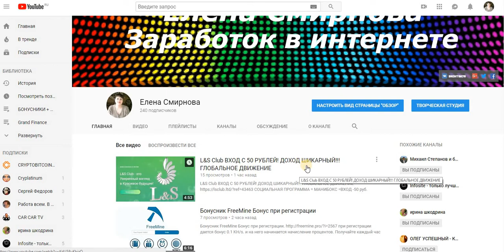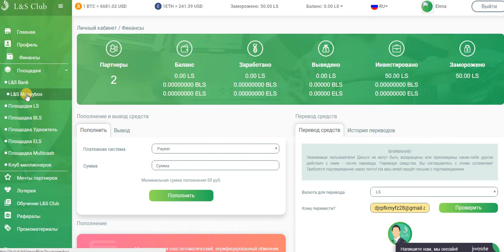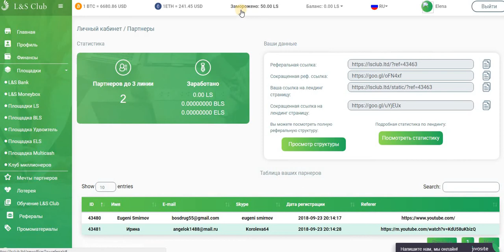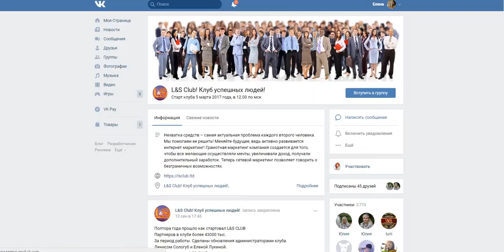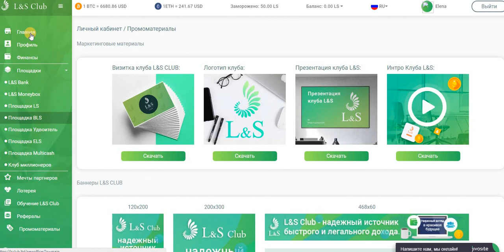L&S Club ВХОД 50 РУБЛЕЙ! только стартовал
СОЦИАЛЬНАЯ ПРОГРАММА = МАНИБОКС =ВХОД -50 руб.
(ВОЗМОЖНОСТЬ ДЛЯ СТАБИЛЬНОГО ЗАРАБОТКА
ДЛЯ ВСЕХ СЛОЕВ НАСЕЛЕНИЯ